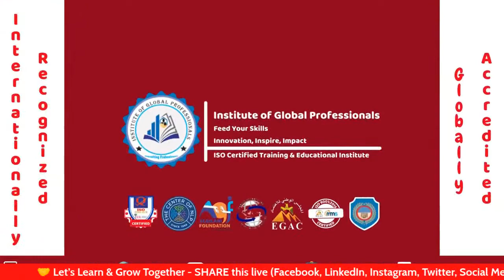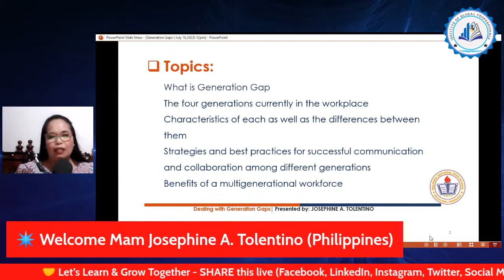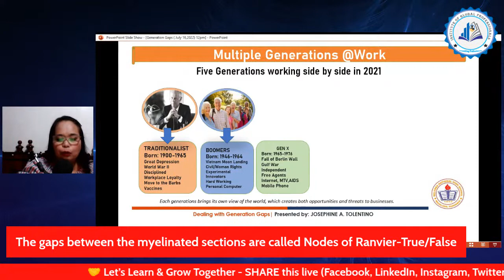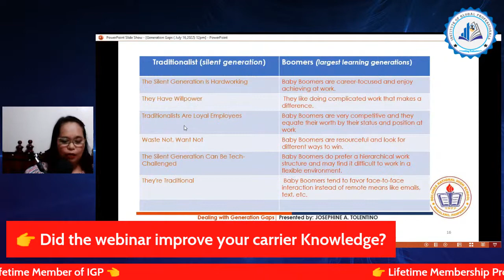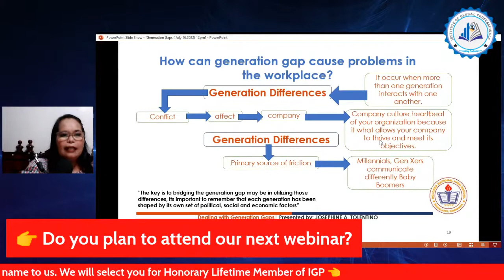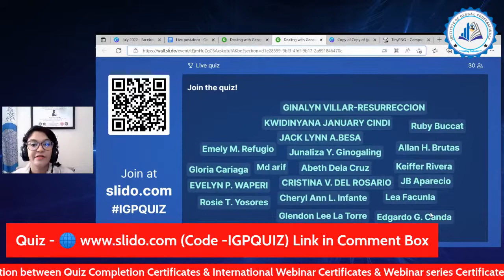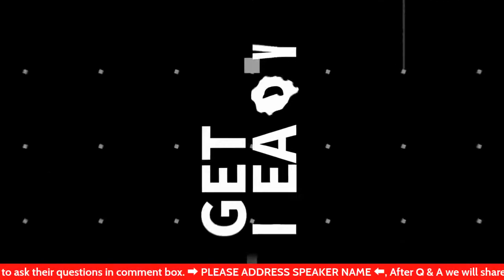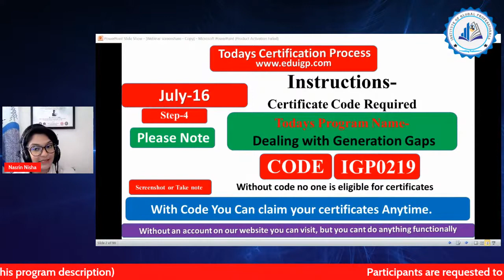Dealing with Generation Gaps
Free ISO Certified Webinar Registration Link
Free International Webinar-(671) with Verified e-certificate.
👉 Topic- “Dealing with Generation Gaps”

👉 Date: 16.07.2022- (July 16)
👉 Time:10 AM (BST) (GMT/UTC +6)

Please feel free to reach us with all your queries m.me/igp.global
We have  free webinar daily.10AM, 2PM & 6PM  BST (UTC+6)